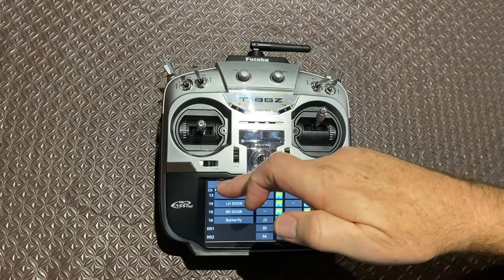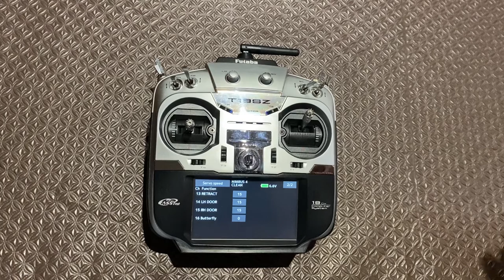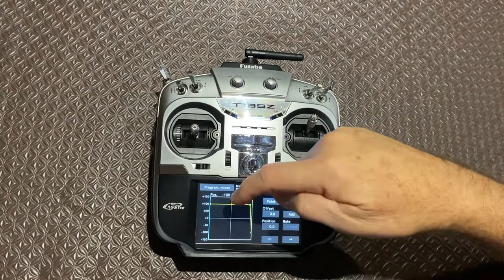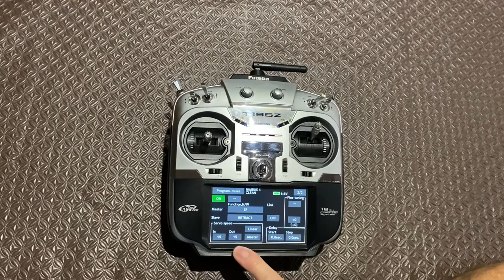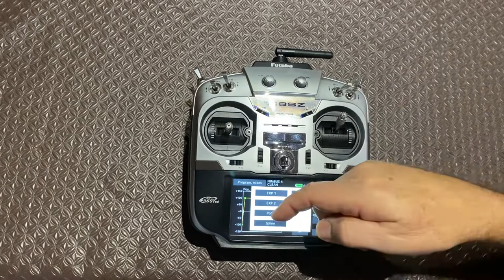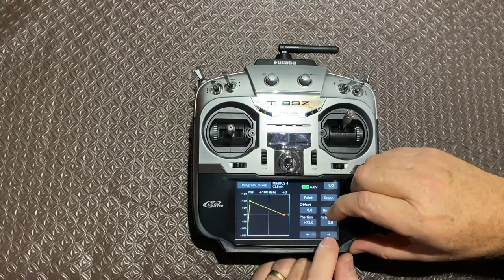Sequencer Programming on Futaba 18SZ